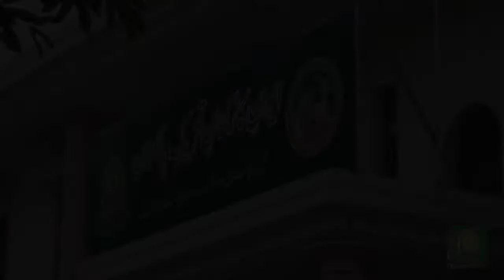Pakistan Movement Veteran & Ideological Spokesman of Quaid-i-Azam "Nawab Bahadur Yar Jung".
Special documentary on his Death Anniversary.